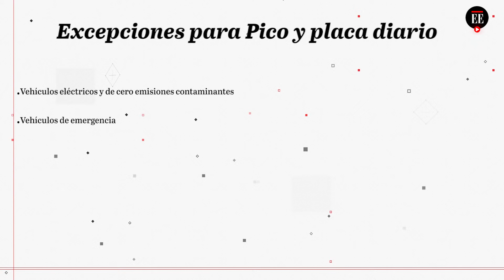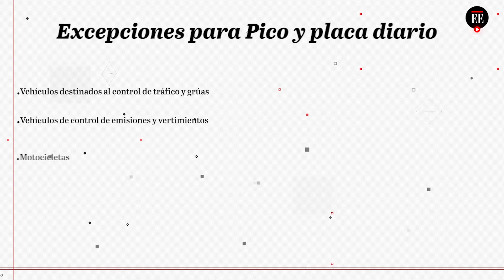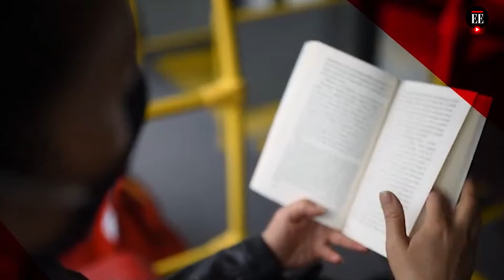Pico y placa en Bogotá: nuevas restricciones de movilidad empezarán el 11 de enero | El Espectador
A partir del 11 de enero de 2022 habrá nuevas restricciones en la movilidad por Bogotá, la capital colombiana. Una de las más importantes es la del pico y placa durante todo el día, de 6:00 a.m. a 9:00 p.m. Según la Secretaría de Movilidad, se espera que con esto el 50% del parque automotor en Bogotá salga de circulación durante el horario de restricción. Aquí le contamos sobre las nuevas medidas.